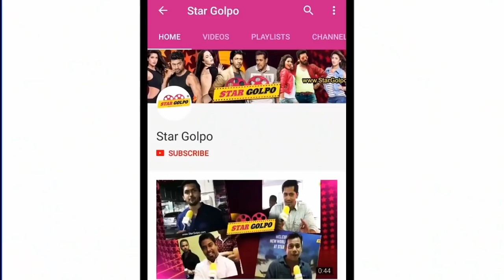শাকিবের নতুন নায়িকা। কিভাবে কাজ করার সুযোগ পেলেন রোদেলা ? Shakib Khan New Actress Rodela Star Golpo